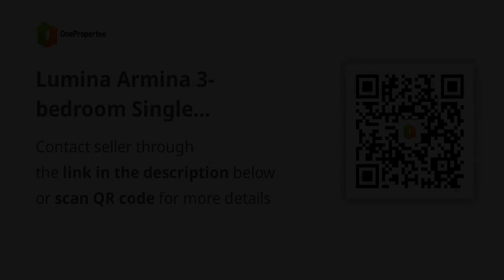Lumina Armina 3-bedroom Single Detached House For Sale in Tanza Cavite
House Type: Single Detached House
Number of Bedrooms: 3
Number of Bathrooms: 1
Floor Area in sqm: 42 sqm.
Lot Area in sqm: 54 sqm.
Number of Floors: 2
Number of Car Parking Spaces: 1